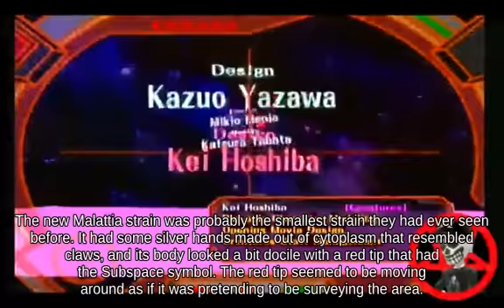Damage Meter Bowser Jr. using Star Rod picking up Cardboard Box